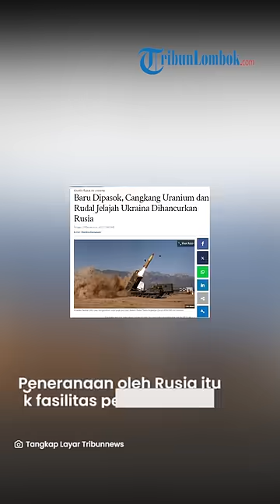GERAK CEPAT RUSIA Hancurkan Gudang Senjata Ukraina yang Baru Saja Dipasok, Zelensky Rugi Besar?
TRIBUN-VIDEO.COM -- Rusia telah menghancurkan beberapa rudal jelajah Ukraina yang dipasok Barat dan cangkang uranium dalam serangkaian serangan.

Kementerian Pertahanan Rusia menyebutkan, 2 serangan kelompok terhadap berbagai sasaran di Ukraina sejak pekan lalu.

Penerangan oleh Rusia tersebut termasuk fasilitas perbaikan pesawat dan kendaraan lapis baja Ukraina, kilang minyak.

Artikel ini telah tayang di Tribunnews.com dengan judul Baru Dipasok, Cangkang Uranium dan Rudal Jelajah Ukraina Dihancurkan Rusia,